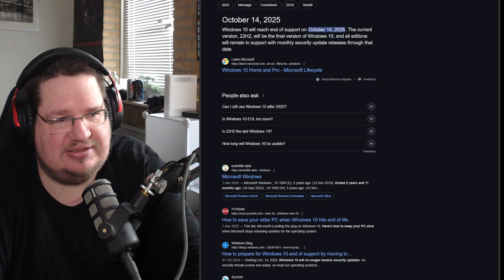Windows 10 EOL wont matter for Linux!!!!!!